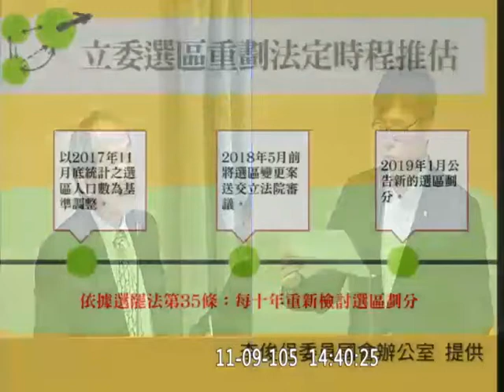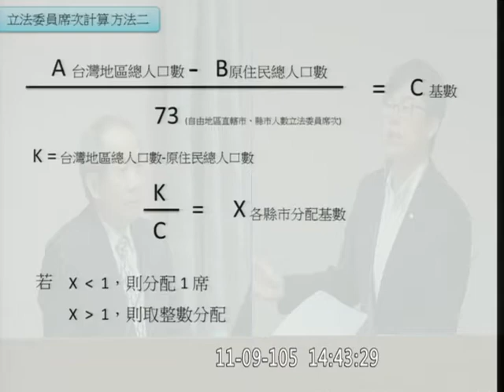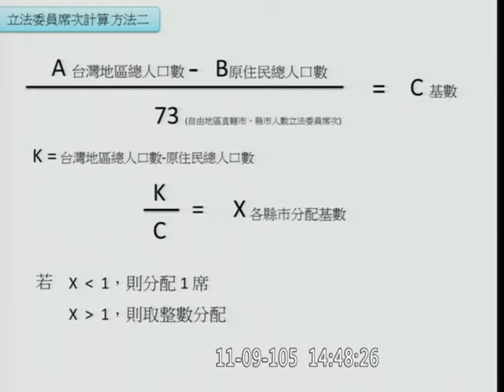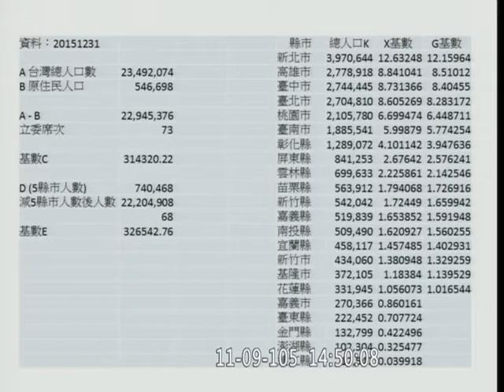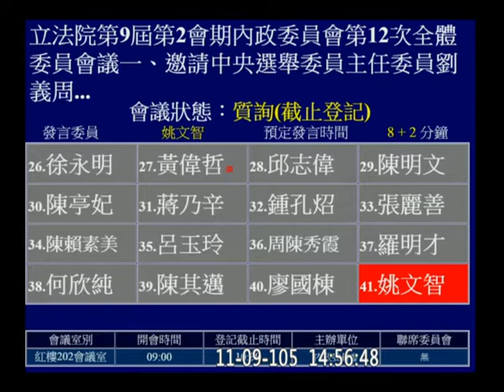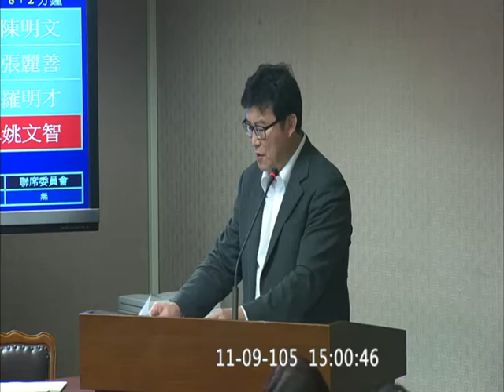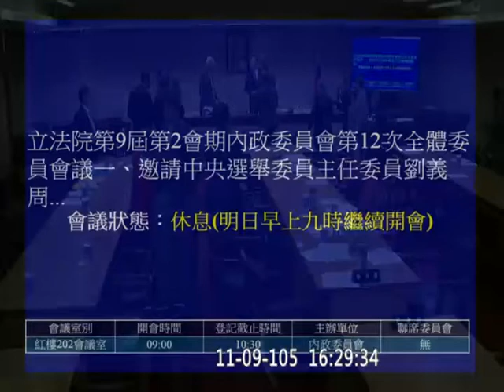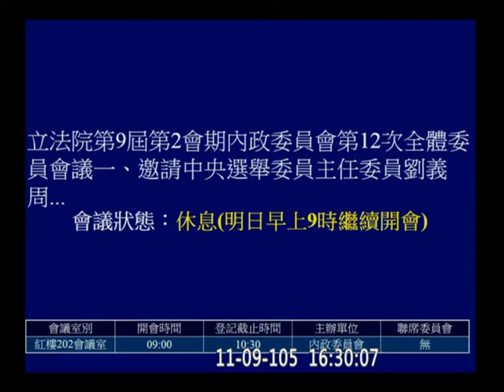20161109 內政委員會 PM 【立法院演哪齣？】